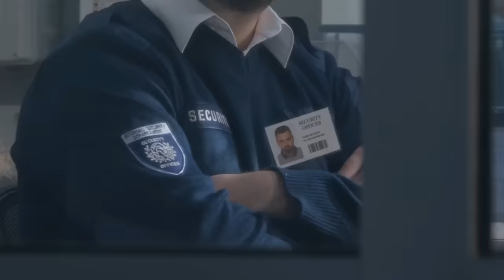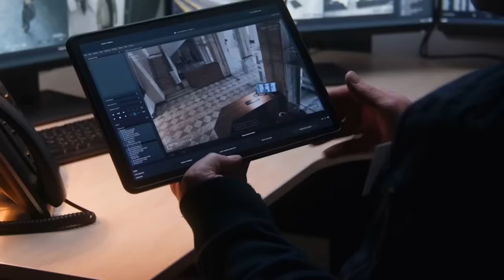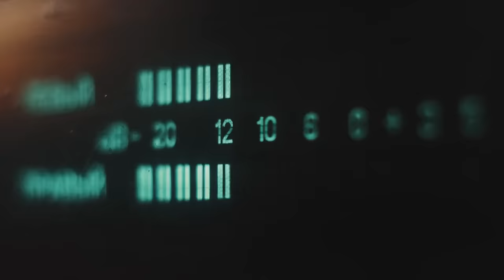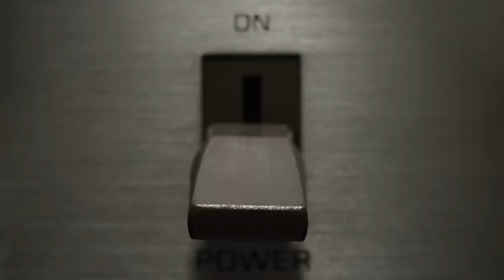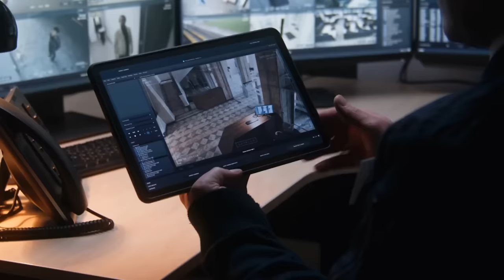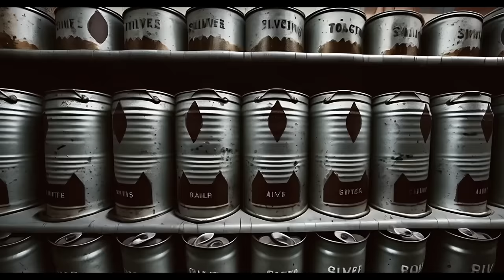I work at a HAUNTED Grocery Store. We have strange rules to survive the night shift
The rules are there for a reason...

Art from Teo Jin Jin

►Art & Photography Featured in Video from Jarvell Jardey, Fascinadora, jenoche, paylessimages, camaralenta
and various other photography and art licensed from different sites.